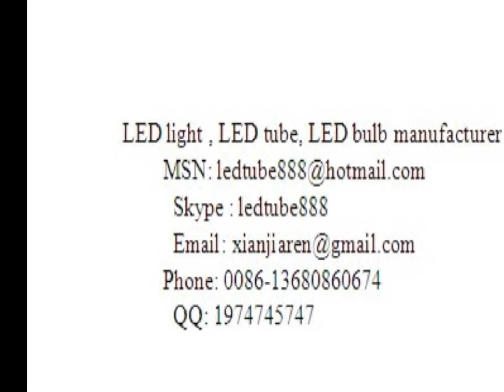LED panel light europe,LED panel light usa, LED panel UK,LED panel lighting factory in China